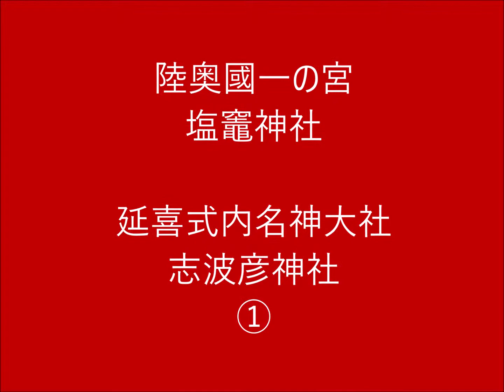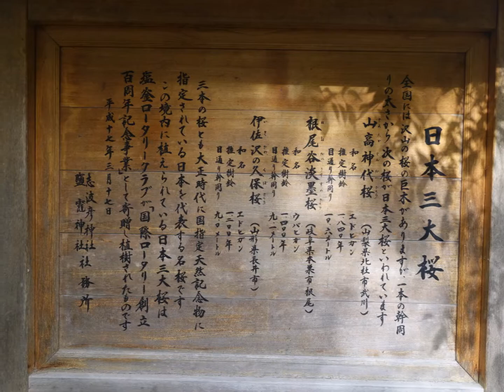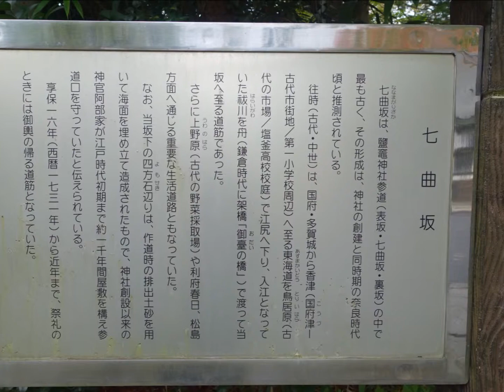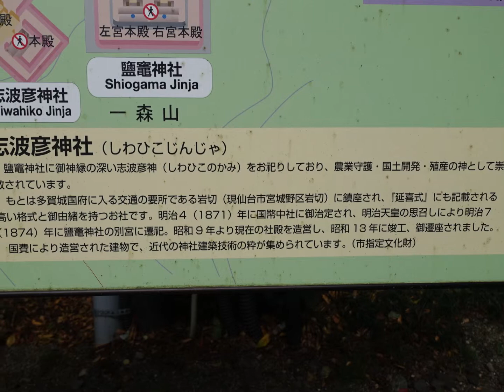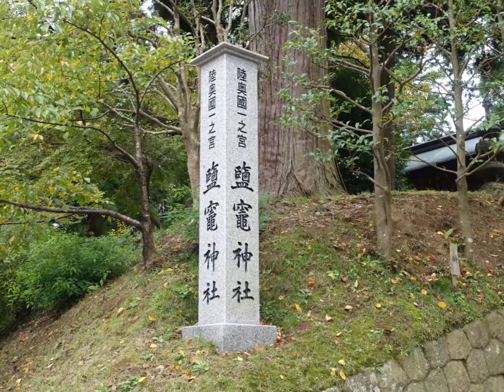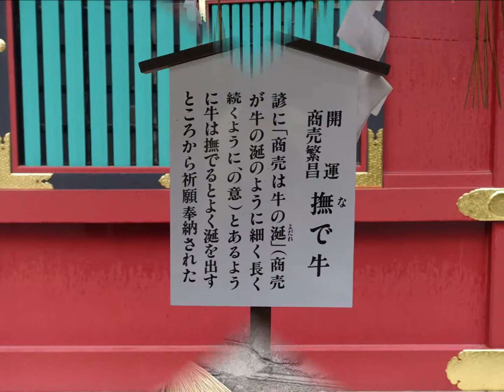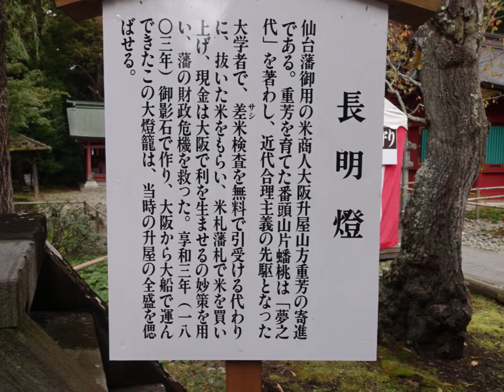陸奥国一の宮 塩竈神社①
全国一の宮 百宮詣り  陸奥国一の宮 塩竈神社①